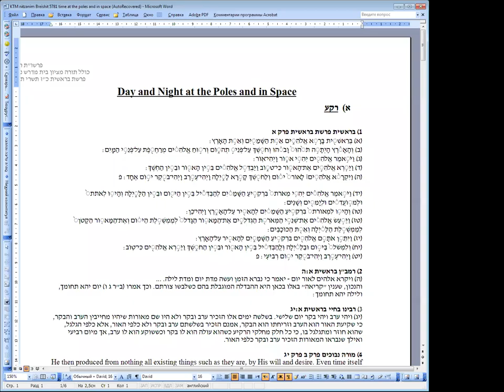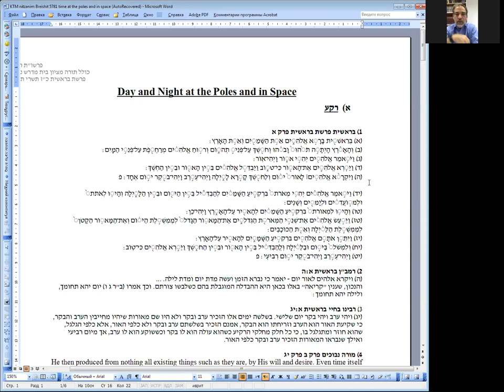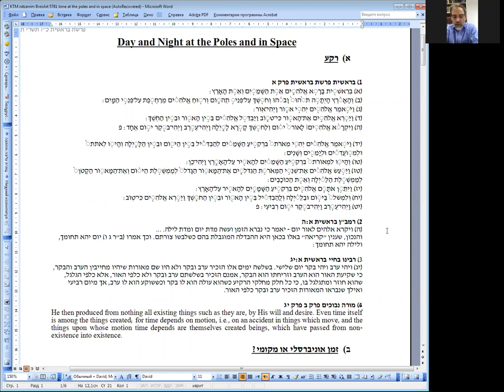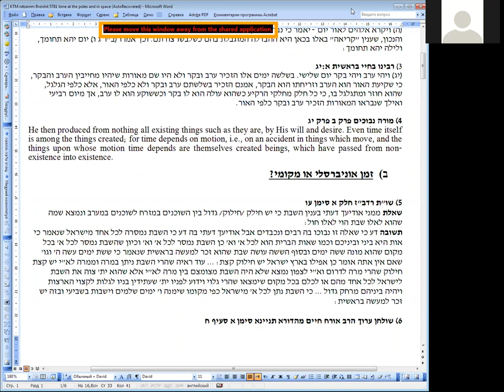Rabbi Yehuda Susman. Parashu"t HaShavua